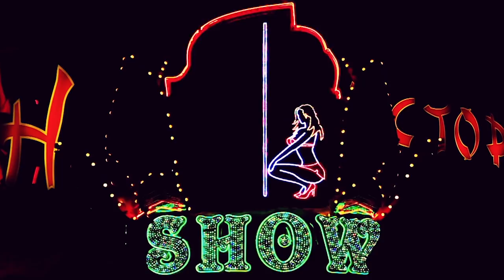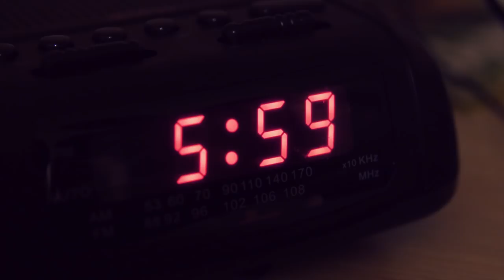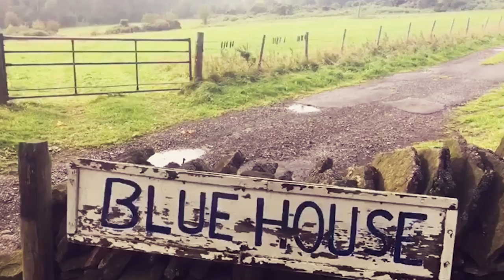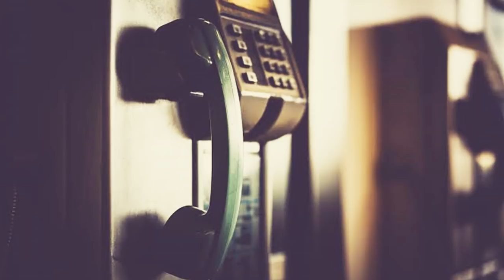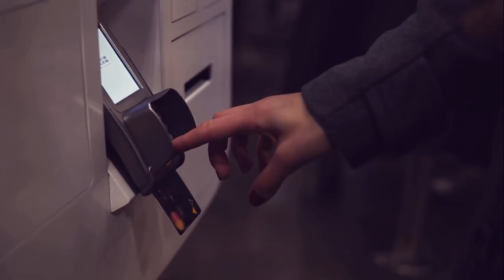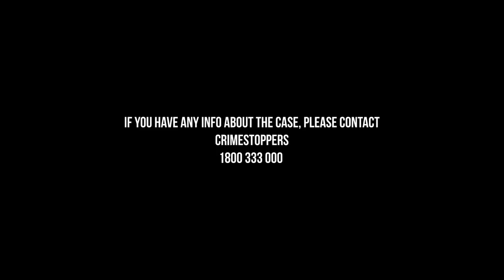5 Unsolved Mysteries Of Christmas | Part 3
5 Unsolved Mysteries Of Christmas | Part 3

Cases:
[ 0:15 ] Yvonne Belcher
[ 3:05 ] Patricia Doherty
[ 5:16 ] Johanna Young
[ 8:37 ] Paul Logan
[ 12:35 ] Katrina Ploy